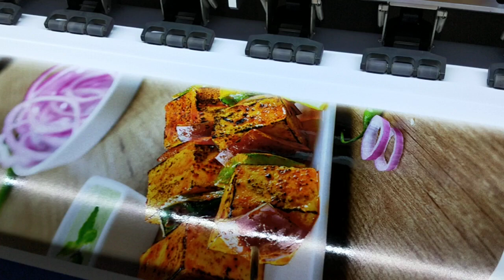how to printing banner machine, big banner printer, big printer